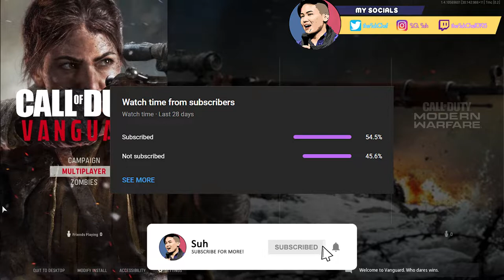POLINA PETROVA'S STORY | Call of Duty: Vanguard Campaign Full Gameplay (Part 3)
Time to head to the Eastern front as Polina Petrova, as she finds herself home in Stalingrad. What happened to her and her family? What is fueling her vengeance?